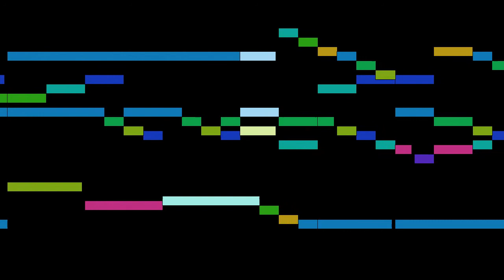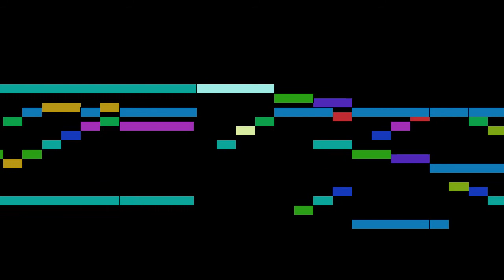Bach - Ach Gott und Herr (per canonem), BWV 714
An animated score of "Ach Gott und Herr (per canonem), BWV 714", from Neumeister Chorales, BWV 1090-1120, by Bach.